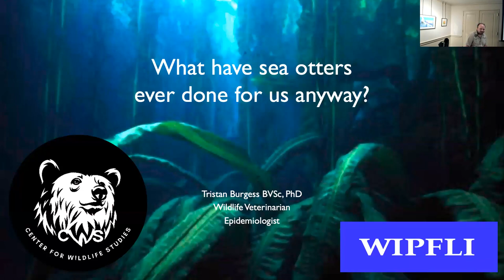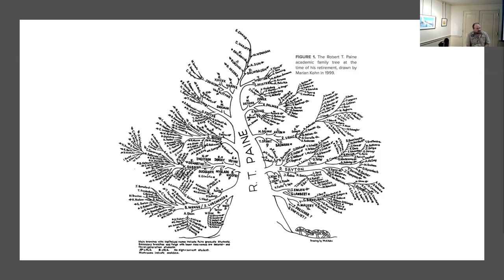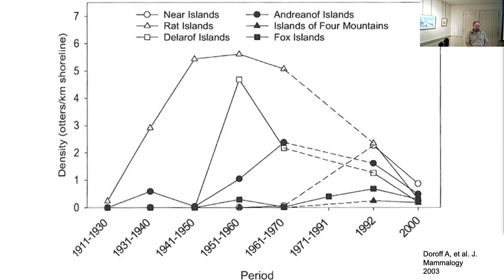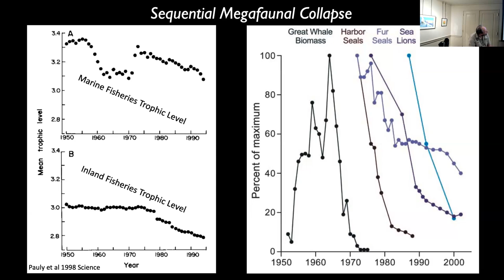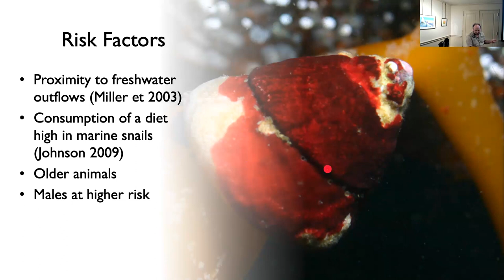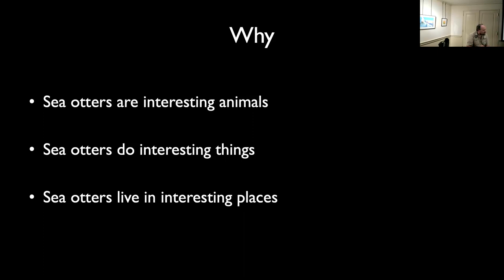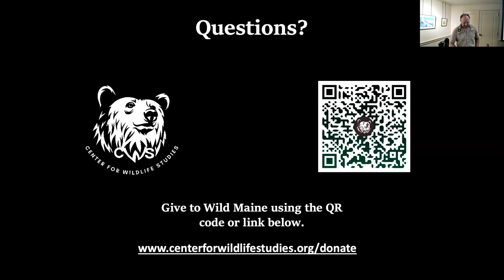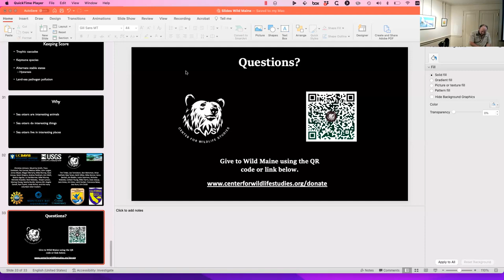Center for Wildlife Studies: What Have Sea Otters Ever Done For Us, Anyway? With Dr. Tristan Burgess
Join us for an immersive journey, not only into the life of a fascinating marine mammal, but also a story of science, ecosystems, and an exploration of why this smallest of marine mammals has taught us so much about our world.

This program took place in person at the Camden Public Library and on Zoom on May 30, 2023.

Dr. Tristan Burgess is a wildlife veterinarian and epidemiologist working primarily in marine mammal health and emerging pandemic threats. His research investigates i) the ways in which health and disease can impact, or be used to measure, conservation outcomes; ii) drivers of spillover risk in emerging infectious disease and iii) the intersection of behavioral/foraging ecology and animal health.

Tristan provides field veterinary services and consults on wildlife health management for state and federal governments as well as conservation NGOs and some of the world’s finest zoos and aquaria. He has handled and worked with a wide range of captive and free-ranging wildlife from lions and Tasmanian devils to penguins, pinnipeds and yes, sea otters.

The mission of the Center for Wildlife Studies is to provide accessible environmental education worldwide and promote wildlife conservation through science.

We hope you’ll also join for future programs in the “Wild Maine” Series at the library. Learn more about the “Wild Maine” series